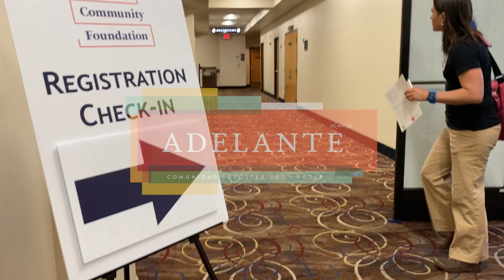Conexiones Summit Participants Consider, What Does Wealth Look & Feel Like for Latino/x Communities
How can Latino/x communities move beyond resilience and into a phase of community development where people can thrive? That was the opening question of a two-day summit in Lincoln City, organized by the Latino Partnership Program of Oregon Community Foundation. The focus of the conference was wealth building in Latino/x communities. Participants shared knowledge, resources and advocacy to help create a generational change in the economics of Latino/x families. The gathering was organized around the theme of Adelante! (forward): Comunidad, Prosperidad, Poder (community, prosperity, power).

About Oregon Community Foundation: Since 1973, Oregon Community Foundation has worked to improve the lives of all Oregonians through the power of philanthropy. In 2023, OCF distributed $225 million in grants and scholarships. Individuals, families, businesses and organizations can work with OCF to create charitable funds to support causes important to them.